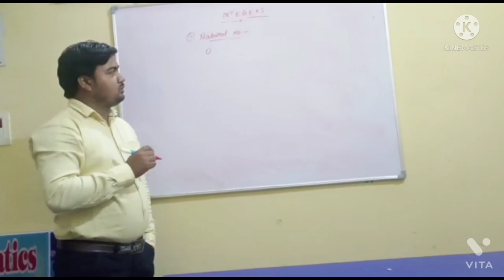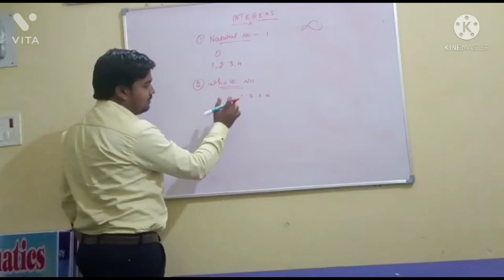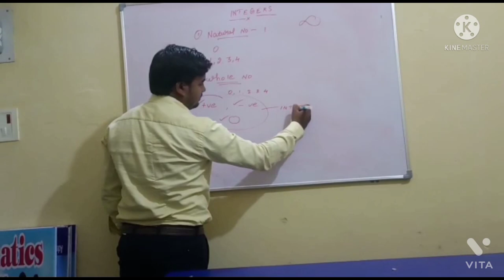Introduction to Integers Basic (A fountain head to all Mathematics) # VICKY SIR#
Introduction to Integers Basic. (A Fountain head
to all Mathematics).